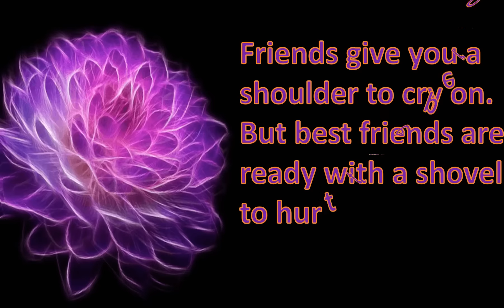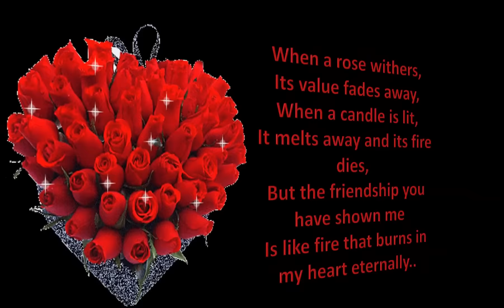Very special wishes for Friendship Day 2016 | Friendship day whatsappp video greeting/E-card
Friendship day is on 7th August. Share this beautiful video Greeting card with your friends to show your love to them.

Happy Friendship day 2016-  greetings, SMS Message, Wishes, Quotes, images, Whatsapp Video, Friendship day quotes and sayings, Happy friendship day greetings for friends, Sweet cute and unique friendship day greeting card